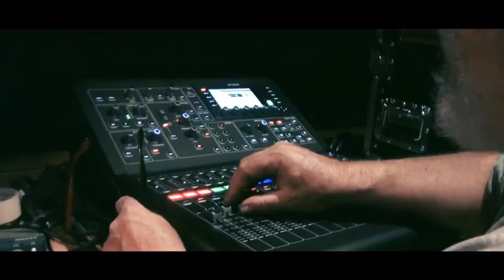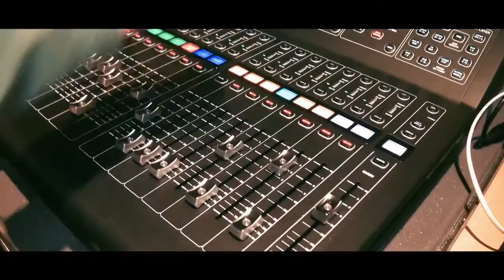Join Mansfield Musical & Dramatic Society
This video was created by Mansfield Musical & Dramatic Society. If you are interested in joining MMuDS you can get further details from our